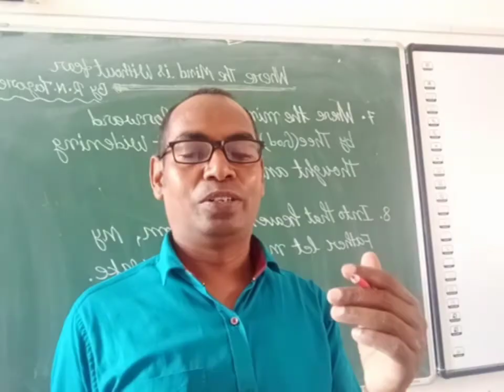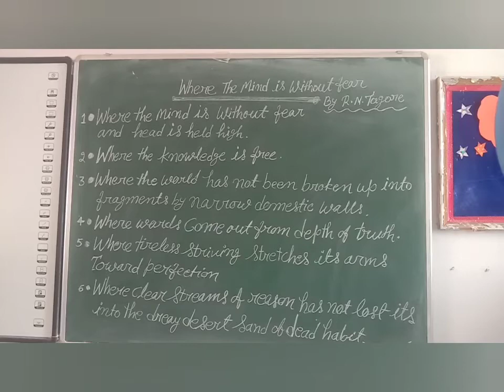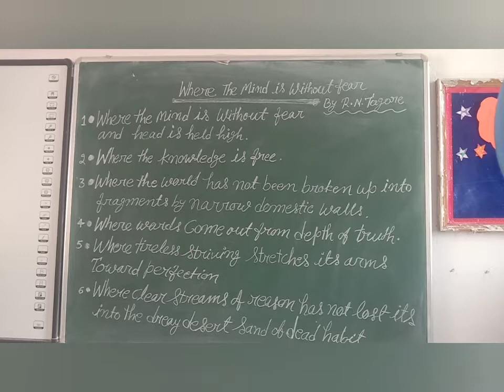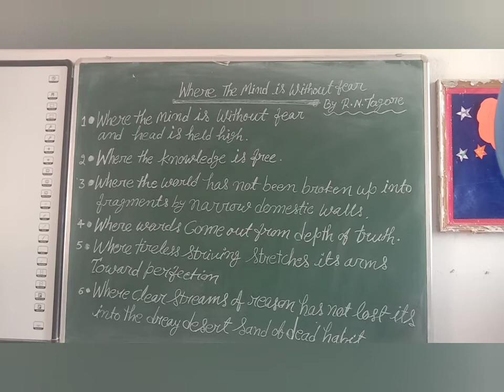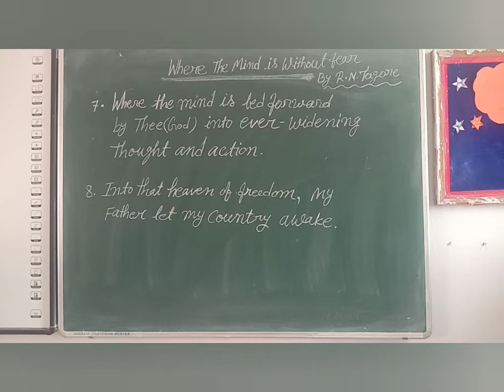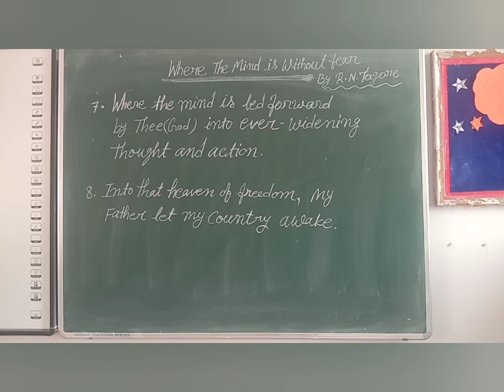class 8, ICSE/CBSE "where the mind is without fear" full explanation by B. P. Ekka